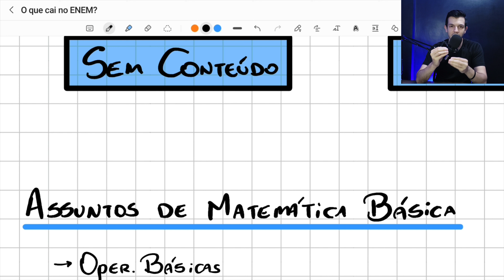15 temas de Matemática Básica que CAEM no ENEM | Descubra o que vai cair no ENEM 2022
Neste vídeo eu separei 15 temas de Matemática Básica que caem no ENEM e que você precisa dominar para ter um bom desempenho nesse ENEM 2022.

Abaixo a lista de vídeos que vão te ajudar a aprofundar nestes temas: